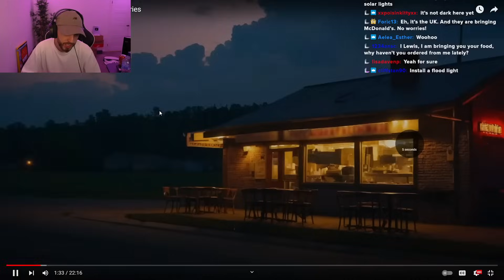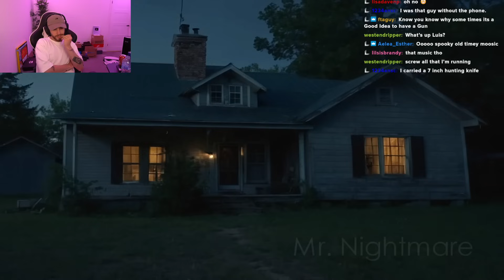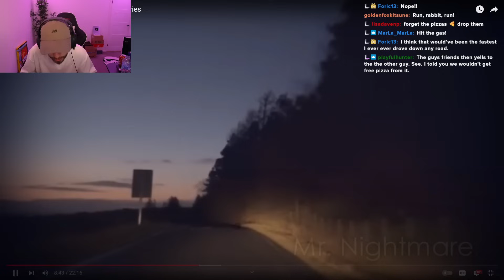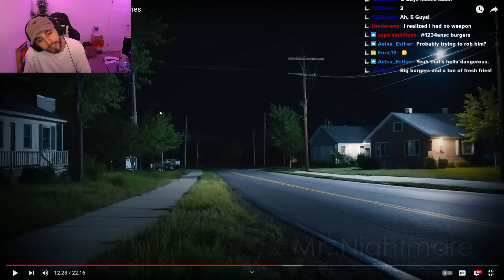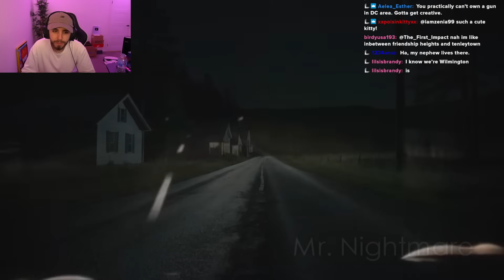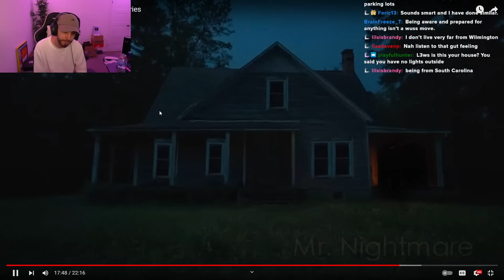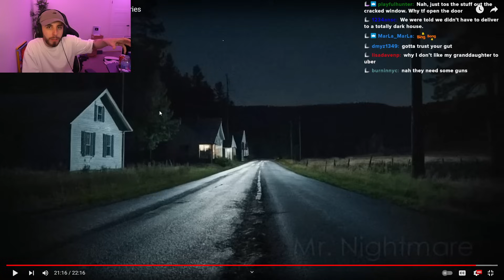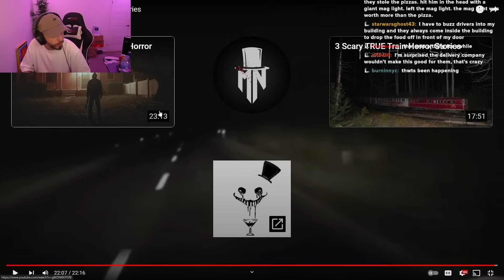The CREEPIEST TRUE Food Delivery Horror Stories